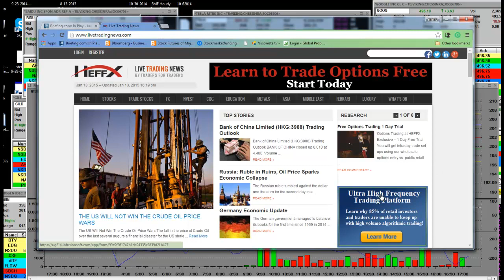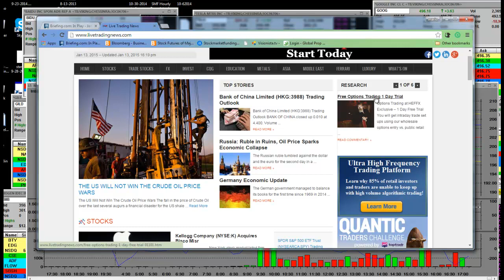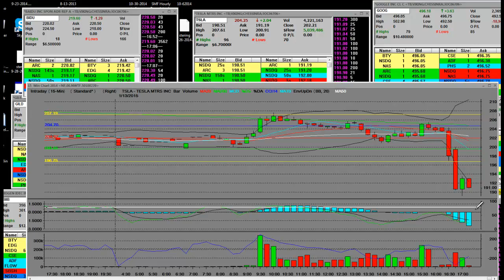Tesla Motor TSLA Drops $14 China Sales Down!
Tesla Motor TSLA Drops $14 China Sales Down 2015 Update! Tesla Motor TSLA Drops $14 China Sales Down (VIDEO). Learn how to profit from big declines in volatile stocks like Tesla Motor TSLA. Learn how we were able to use options trading strategies to make huge profit trading the name. Shares declined 6% in after hours to close at $192.